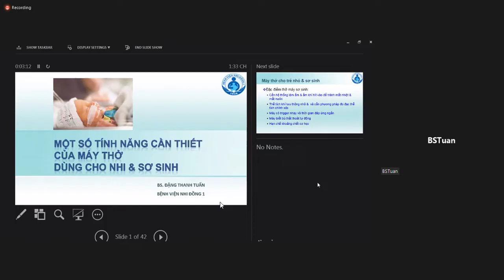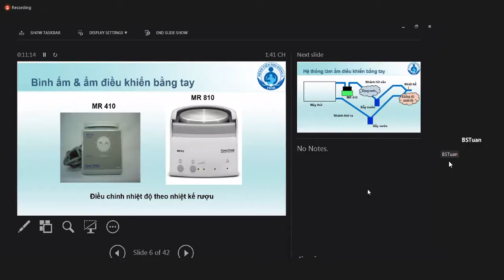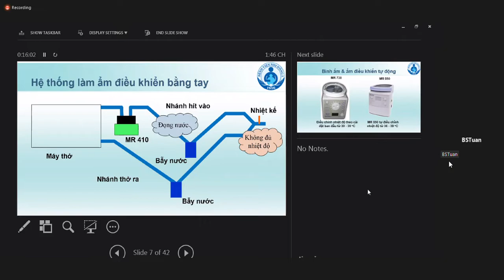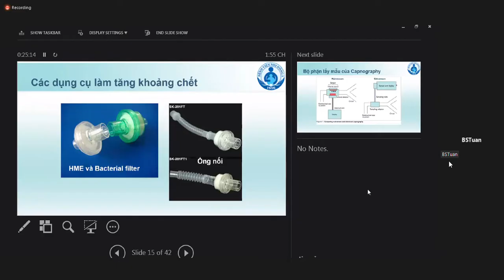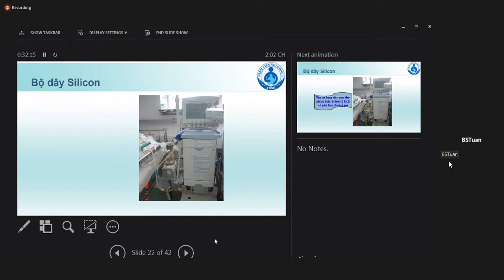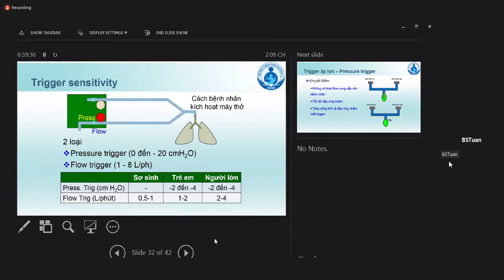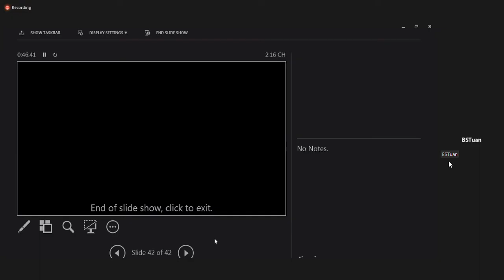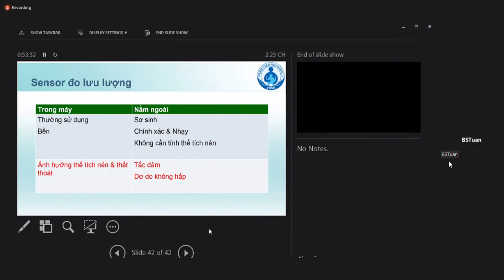THỞ MÁY P1 - NHI KHOA 2023